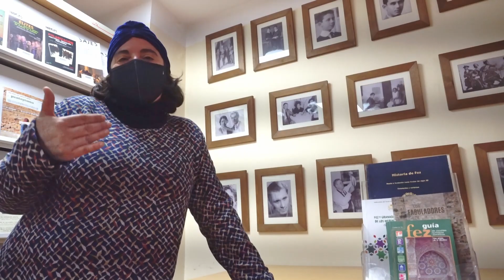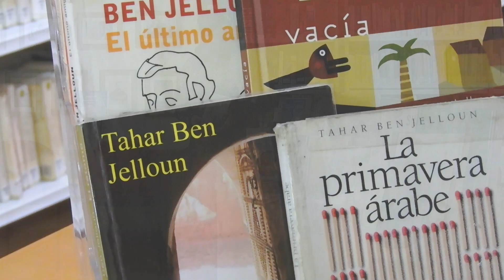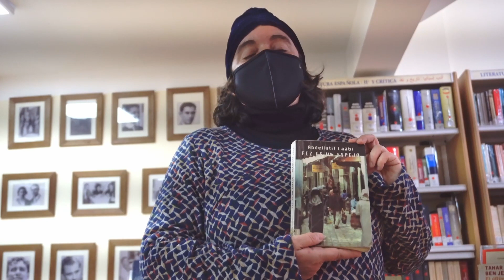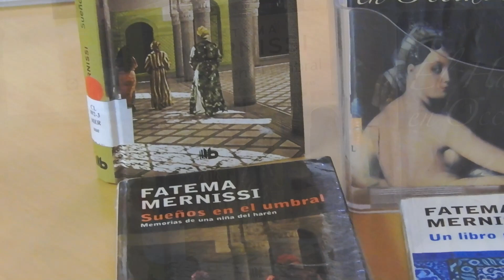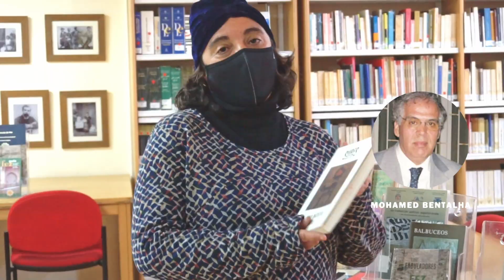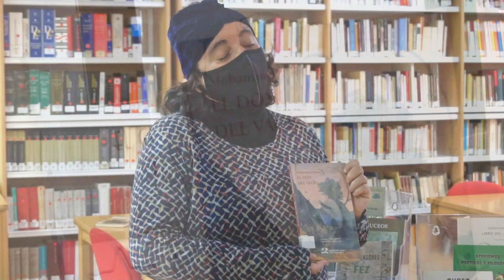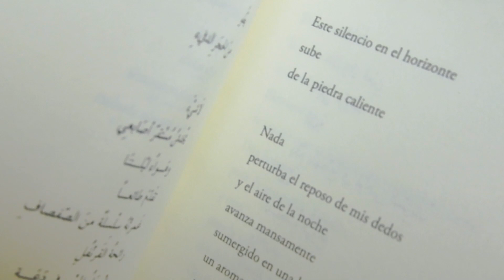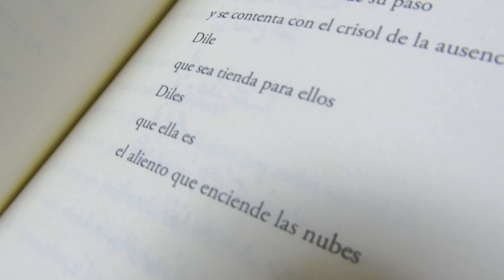Nunca es lunes en la biblioteca (29 de marzo de 2021). Especial Fez, ciudad literaria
Fez, ciudad literaria: homenaje a los autores fesís.
Compartimos un especial dedicado a los escritores de la ciudad de Fez. En ocasión del Día Mundial de la Poesía, recitaremos también dos poemas del poeta Mohammed Bennis, sumándonos así al homenaje realizado por la Academia del Reino de Marruecos, a este escritor fesí.
Agradecemos su colaboración al profesor y doctorando Redone Laabed por recitar en árabe los poemas de Mohammed Bennis.